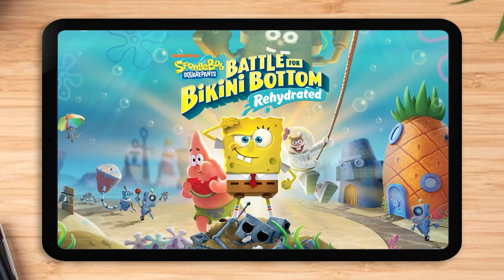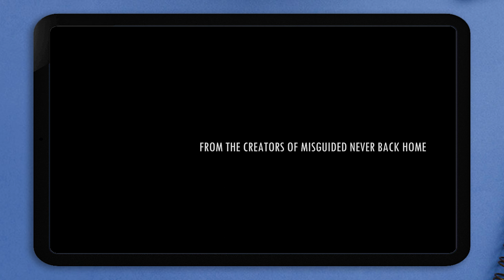10 GAME PETUALANGAN ANDROID TERBAIK 2023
Ada banyak sekali pilihan game petualangan di android mulai dari mode single player sampai MMORPG juga tersedia dengan lengkap. Tapi game manakah yang layak dan wajib untuk dicoba buat kalian para pecinta game petualangan?

Tidak perlu khawatir karena di video kali ini kita akan memberikan rekomendasi mengenai 10 game petualangan di android yang sangat seru untuk dimainkan di tahun 2023.

Kami disini hanya memberikan rekomendasi dan pemaparan dari aplikasi tersebut, mohon maaf apabila ada kekurangan di dalam pemaparan dan penyampaian kami.

Terimakasih,

Ttd.
Tim Gilalogie Project